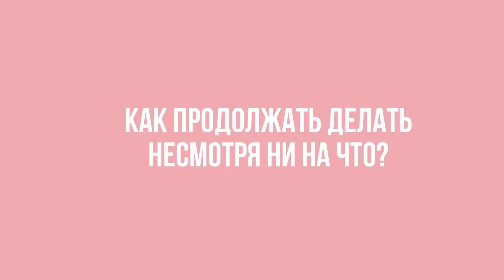Как продолжать делать несмотря ни на что